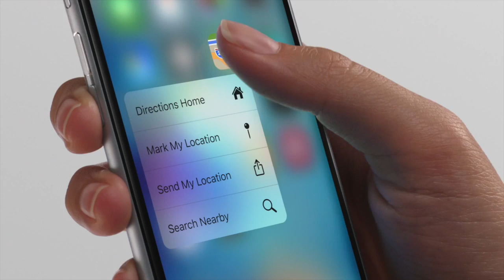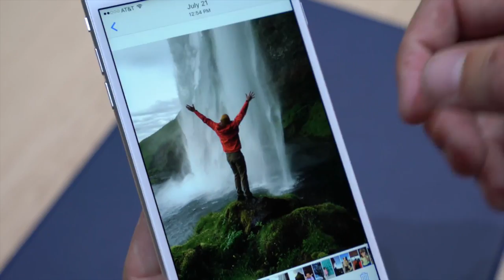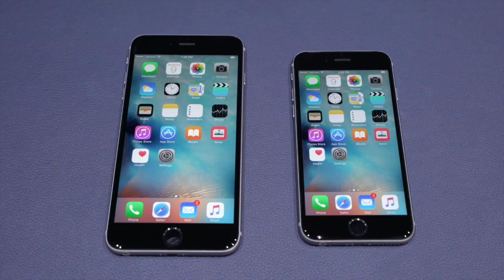iPhone 6s : prime impressioni e caratteristiche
• LE PRIME IMPRESSIONI E CARATTERISTICHE SU IPHONE 6S